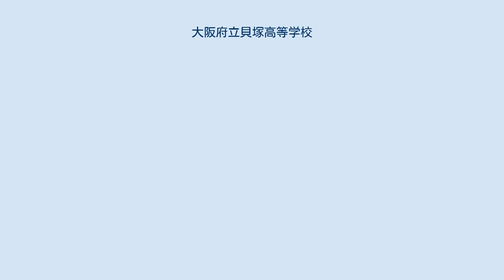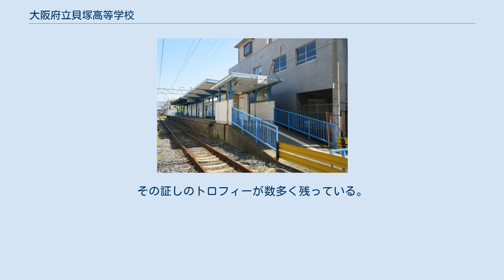大阪府立貝塚高等学校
大阪府立貝塚高等学校（おおさかふりつ かいづか こうとうがっこう）は、大阪府貝塚市にある公立の総合学科高校。
知的障害生徒の自立支援コースもある。
かつて日本で唯一の「隔週定時制」課程を併設していた。
略称は、貝高（かいこう）。
 太平洋戦争前に実業学校として設立され、幾度も改編され単位制総合学科の高等学校となった。
 総合学科の系列として、「人間と共生」（福祉・保育・看護）「生活と創造」（食物・被服）「自然と環境」（食品・緑化）「情報と産業」（情報・ビジネス）「文化と表現」（文型進学）の5つの系列（科目群）を設置。
生徒は各系列の開講科目から希望科目を選択する。
 社会福祉（「福祉」・「保育」等）や農業（「野菜」・「果樹」等）・工芸（「陶芸」・「木工」等）などの実習科目も多く開講。
農業や被服などの科目は、かつて設置の全日制課程普通科・園芸科および定時制課程・隔週定時制課程の名残で、実習用地の農場（通称「飛び地」）も校地外にある。
 また、‹「人権」は、「いい人間関係」の基本›との考えから人権教育に注力。
2015年（平成27年）11月には、親よる虐待死の寸前を経験したイージェットの島田妙子を招いて虐待予防教育講演会を開いたり、自立支援コースの知的生徒らと共に学ぶ、いわゆるインクルーシブ教育や（被差別）部落問題に関する教員研修も充実させたりしている。
 2020年（令和2年）7月には、教職員が新型コロナウイルス感染症に感染したため、26日まで臨時休校となった。
 1939年（昭和14年）泉南郡貝塚町に設置された「公立青年学校大阪府泉南郡貝塚実業専修学校」（昼間部・夜間部）を母体とし、1941年に「大阪府泉南郡貝塚実業学校」（3年制）として創立した。
入学資格は尋常小学校卒業程度で、当初は工業科と商業科を併設していた。
 1943年5月1日、貝塚町の市制施行に伴い「貝塚市立実業学校」へと改称。
1945年、商業科を廃止し「貝塚市立工業学校」へ改編した。
 戦後の1948年の学制改革により、廃止となった「貝塚市立高等女学校」の生徒の一部を受け入れ、男女共学の「貝塚市立高等学校」に改編。
第一本科（1951年全日制に改称）・第二本科（1951年定時制に改称）ともに工業科・商業科・普通科を設置した。
 翌1949年大阪府に移管され、「大阪府立貝塚高等学校」となった。
移管と同時に、工業科・商業科の募集を停止したが、定時制商業科のみ1951年に募集を再開している。
 1950年、「大阪府立農業高等学校」の機能を移管する形で農業科（のち園芸科）を設置した。
なお、府立農業高の前身は府立大阪農業専門学校（1944年設立）の本科で、1952年に廃止された。
 2004年（平成16年）に全日制総合学科高校に改編された。
これに伴い従来の全日制普通科・園芸科および定時制課程は募集停止となっている。
 泉州（和泉）地域の地場産業は、1964年東京オリンピック（昭和39年）五輪女子バレー金メダルなど東洋の魔女と呼ばれた「ニチボー貝塚」（現ユニチカ・フェニックス）に象徴される繊維産業。
その紡績工場の2交替勤務に合わせて1966年、働きながら学ぶ人を対象にして隔週定時制の課程（家政科）が貝塚高校に設置された。
 貝塚高校を2003年に取材した産経新聞の千野境子によると、隔週定時制は高度経済成長期に人手がほしい企業側と、貧しくとも高校だけは卒業してほしいと願う親・生徒側の希望が合致した、教育を重視する日本ならではの学校で、愛知県、岡山県などでも誕生。
大阪府立では4高校に設置されたが、横山高校は1978年に、泉南高校は1996年（平成8年）に、和泉高校では1998年に廃止された。
 21世紀まで継続し日本で唯一となった貝塚高校の隔週定時制は、生徒の勤務に合わせて通信制を併用し、授業も被服や手芸など実習科目に重点。
定時制の週は午後3時10分から夜7時30分まで、通信制の週は朝9時15分から昼前11時25分まで学ぶ。
校長の阪上明人によると生徒数は最盛期320人いたが、現在「3年生12人、2年生9人、1年生7人。まあ風前の灯火と言えるかもしれません」。
翌年の1年生は3人で、対する隔週定時制の教員11人だが「教育とは国家百年の計であり、経済効率だけの...